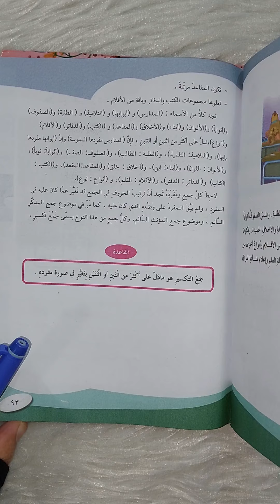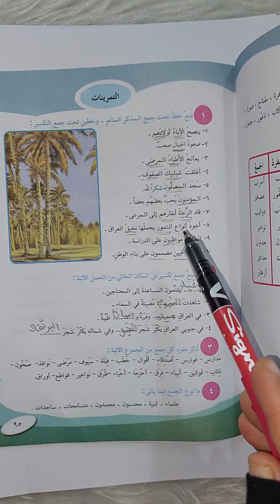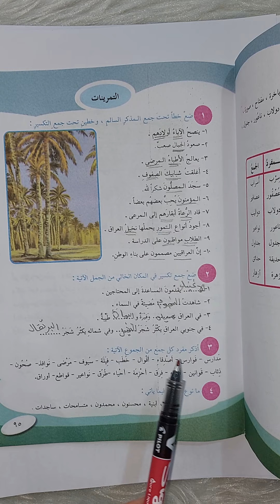قواعد اللغة العربية للصف السادس الابتدائي شرح (جمع التكسير)(صفحة ٩٢)مع حل التمرينات